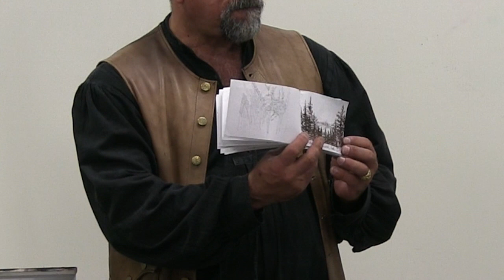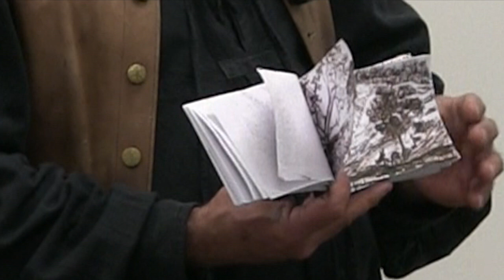Applying Doodling To Your Painting Plein Air and in the Studio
This video is about applying your doodling to your Plein Air painting and studio works of art. Stefan Baumann host of The Grand View a PBS television show talks to his students in an art classes that he teaches in San Jose CA. Get a free book on painting by Baumann by going